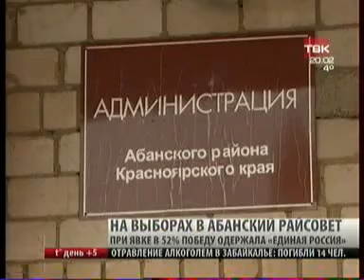170314 ТВК 025